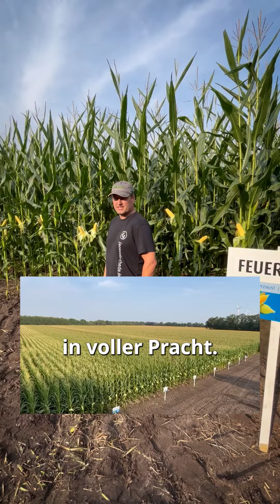Best Mais Day 2024 - Janssen Rhede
Heute ist es wieder soweit!

Best Mais Day 2024 bei Janssen Rhede.

Herzlich laden wir alle unsere Kunden ein:

Kommt vorbei und informiert euch in einem gemütlichen Umfeld über den optimalen Mais,  agaSAAT-Sorten und weitere Themen.

Es stehen Experten mit Rat und Tat bereit und wir freuen uns auf einen schönen,  informativen und ertragreichen Best Mais Day mit euch!

Kommt vorbei:
Um 19:00 Uhr geht es los.

Euer Team Janssen Rhede